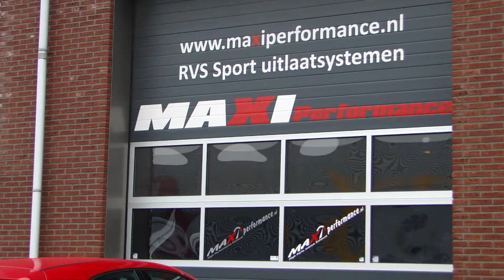MERCEDES A180 DUPLEX EXHAUST SPORTUITLAAT UITLAAT by MAXIPERFORMANCE nl